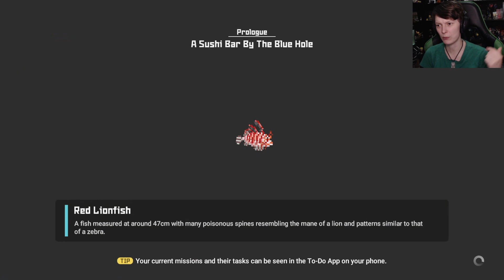Man Vs Fish - Dave The Diver (Part 2)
We have started our diving adventure, lets see what else we can uncover in the Blue Hole.